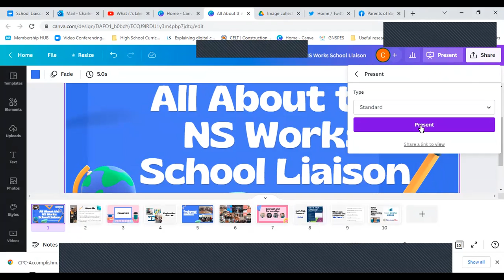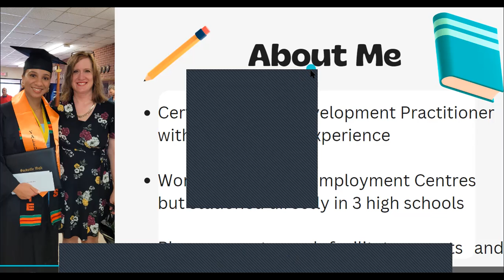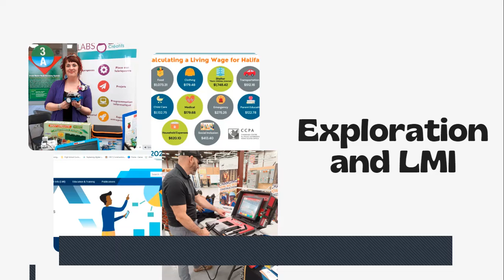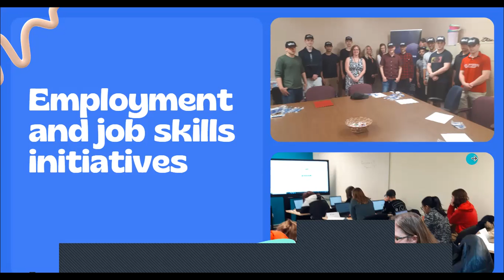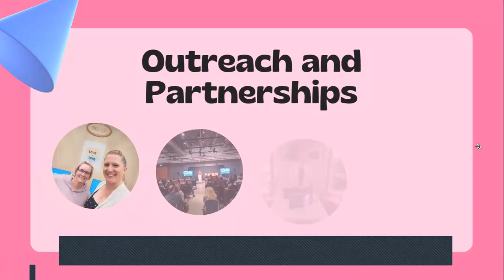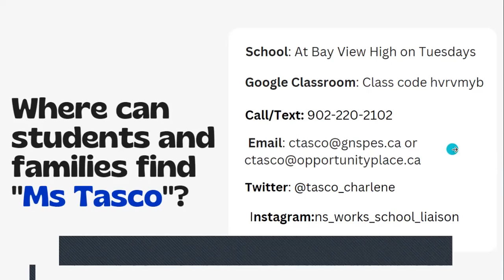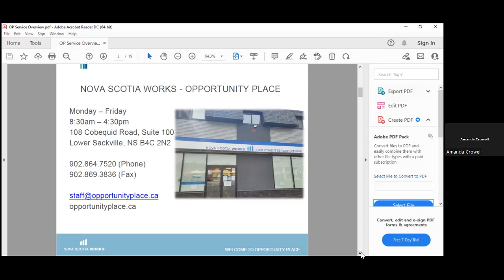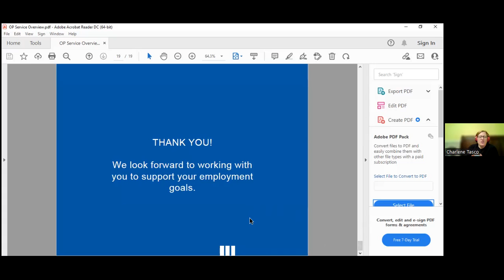Nova Scotia Works School Liaison (Intro for Bay View High)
Learn about what a School Liaison does and how NS Works can help you and your youth with career development.